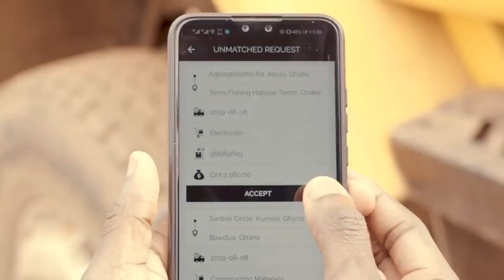How one woman is using Google Maps Platform to transform the trucking industry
Using Google Maps Platform, Chiamaka Nwosu is transforming the trucking industry in Africa and inspiring young women all over the world to be whoever they want to be.

Read more about Chiamaka Nwosu and her journey with Truckr